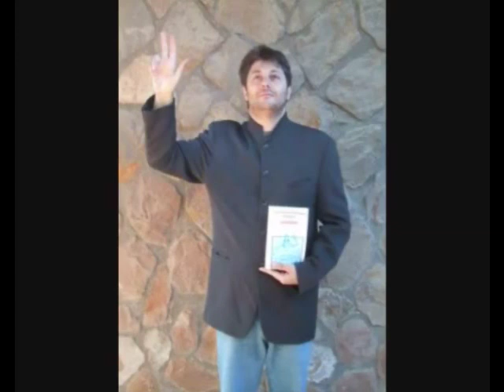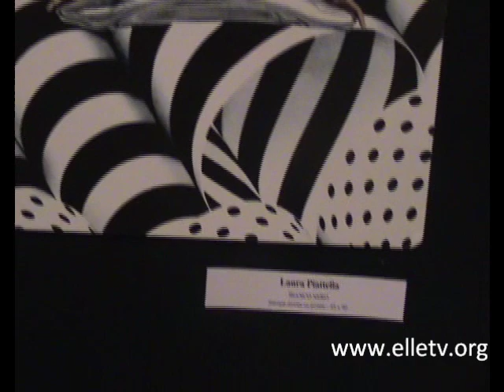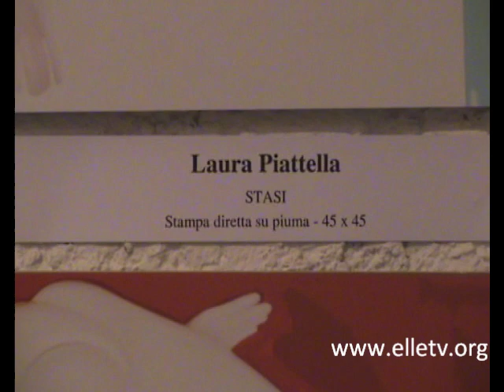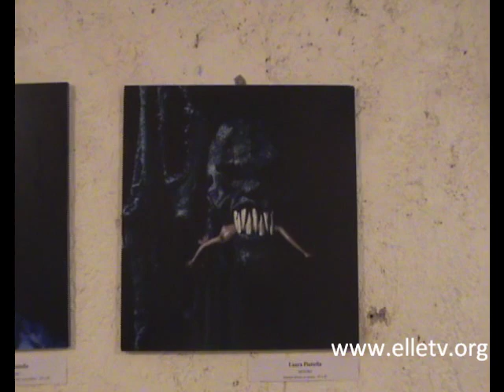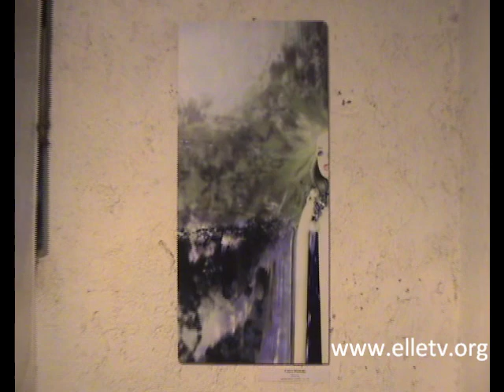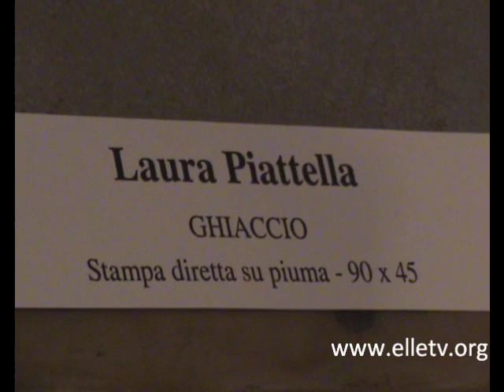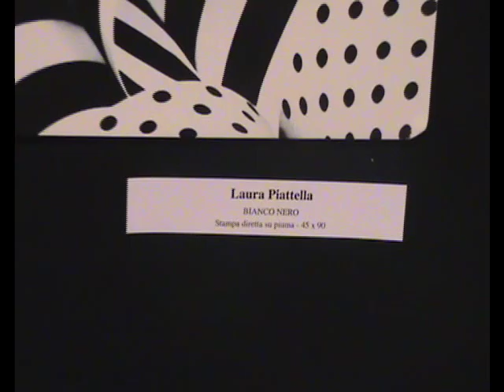Artissima 7a puntata - Laura Piattella - Osservando una barbie.wmv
Benvenuti alla settima puntata di "Artissima", l'arte come non l'avete mai vista.
In questa puntata andremo alla Galleria Gard di Roma dove Laura Piattella espone la sua mostra "Osservando una Barbie", dedicata alla sempre giovane e scattante ragazza del mondo dei giocattoli.

Artissima è una produzione di elletv.org; il programma è ideato e condotto da Mario Michele Pascale.

Buona visione!